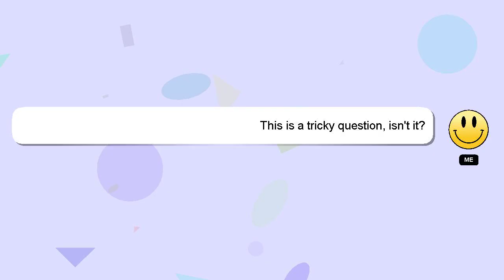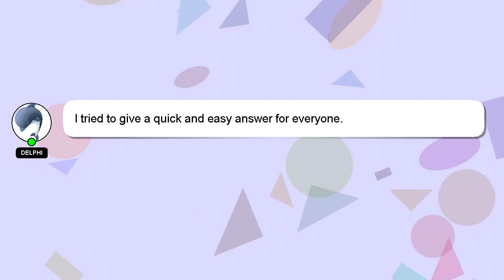How to read auction sheet of japanese car?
Allow me to introduce myself briefly, Howdy, my name's Delphi. I can assist you in discovering answers to your inquiries. - How to read auction sheet of japanese car?

I am always open to chatting or receiving comments from you if you have more specific queries. Providing an answer will be acknowledged and appreciated with a 'heart' from me.

*2 What we are experimenting :*